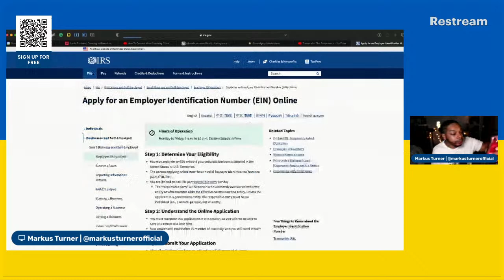Episode #12: How To Claim Your Identity As A Business Asset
️ ATTENTION ENTREPRENEURS WHO WANT TO BUILD LASTING GENERATIONAL WEALTH! ️
I'm now taking on a handful of people & personally walking you through this entire process.

Recommend Reading:
Chart Slayer Book

Have experience with video editing, SEO, YouTube thumbnails, social media management, etc, and want to join our team?